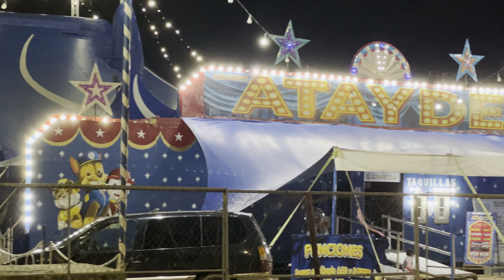Diario ep14. Circo Alejando ATAYDE en CAMPECHE 4k ASRM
Una noche de visita al Circo Aleando Atayde. Presentando un bonito show 100% familiar y entretenido, apto para toda la familia. Podrás disfrutar del show de Bely y Beto, Payasos, El Hombre Bala, Gimnastas, Malabaristas, etc.

Mi equipo:
iPhone 13 Pro
GoPro 10
DJI OM5
iMovie

Si deseas que grabe tus eventos o tu comunidad ponte encontacto con nosotros: